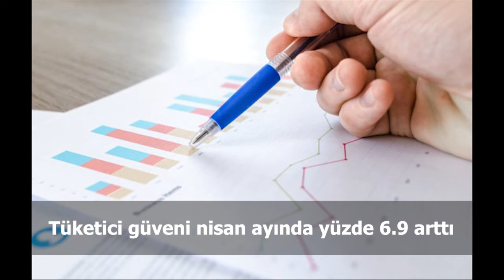Türkiye ve dünya gündeminde neler oldu? İşte Bir Bakışta Bugün | 22 Nisan 2019